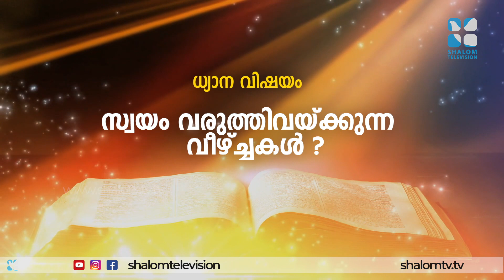സ്വയം വരുത്തിവയ്ക്കുന്ന വീഴ്ചകൾ | Vachanagni 443 | Thomas Kurian | Shalom media